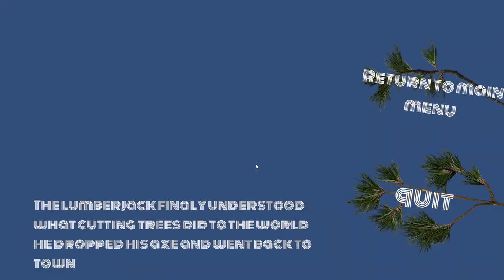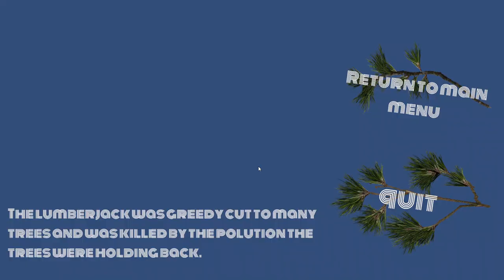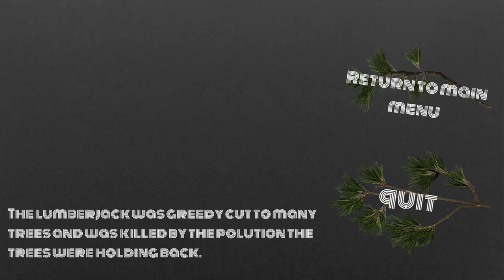The fumes - Playthrough Longplay Unity Cautionary Horror Hack n slash Beat em up 2 endings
Good ending: 0:40
Bad ending: 3:50

A lumberjack fights off ghosts while attempting deforestation.

Made by Illusionary Lines.